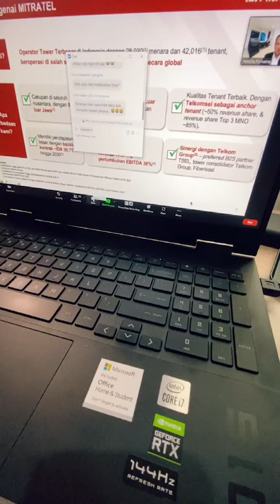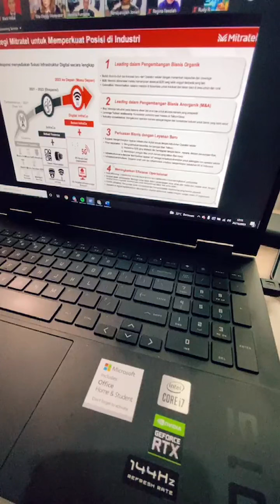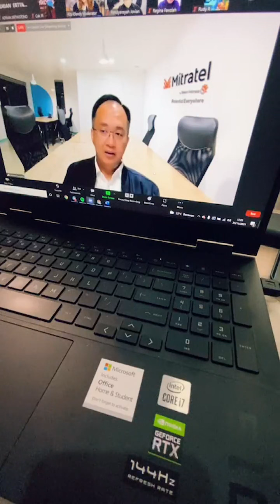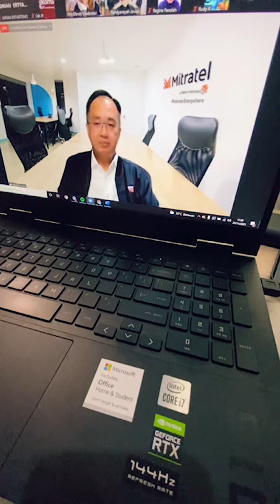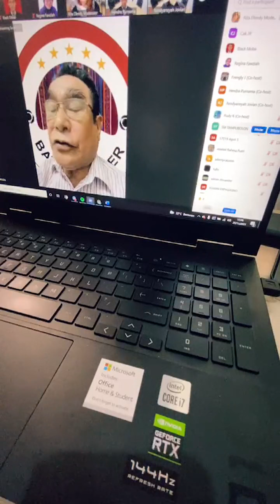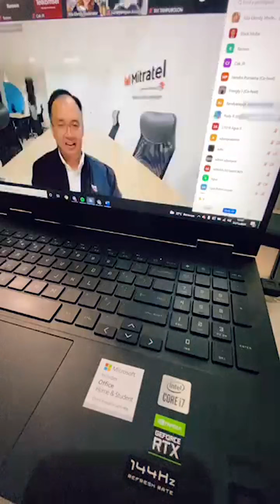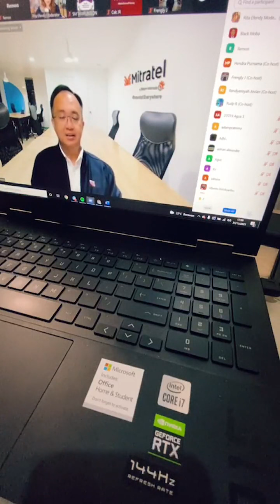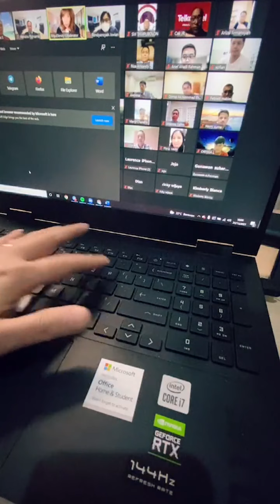KENAL LEBIH DEKAT DG EMITEN MITRATEL DAN PROSPEK SAHAM MTEL KEDEPAN